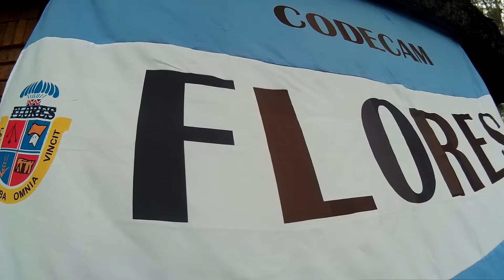23ª Vuelta Ciclista Flores Master 2017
Disfruta con nosotros la 23ª Vuelta Ciclista Flores Master 2017. En 4 minutos sabrás como se vivió el deporte en Flores. Deporte para todos, de todos y con todos.